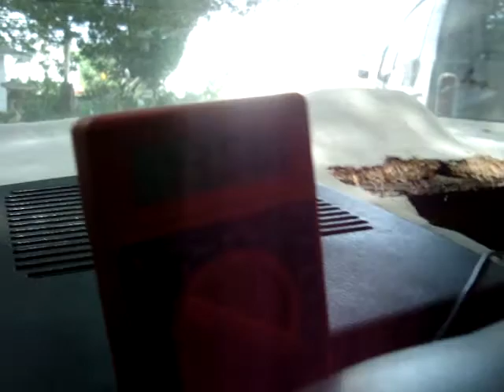1st Demo With New Amp Cadence C6 BEAST!!!!!!!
still testing the amp put so i didnt wanna turn it too high so this was just the preliminary test b4 the big ones